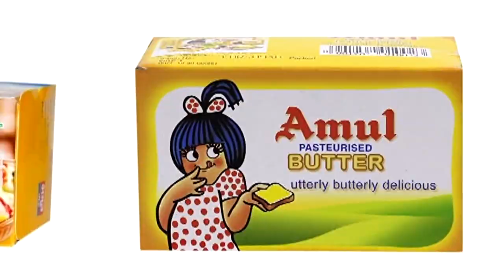जीतो चैप्टर ब्यावर का शपथ ग्रहण समारोह संपन्न